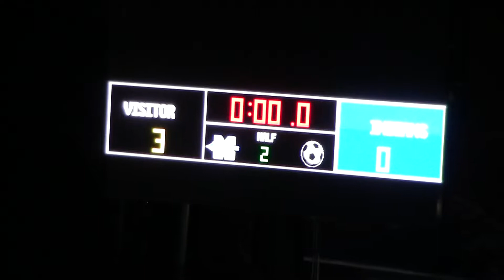2017 HGJV Soccer vs. McEachern (2nd Match FULL GAME) - 30 Mar 17 W(3-0)